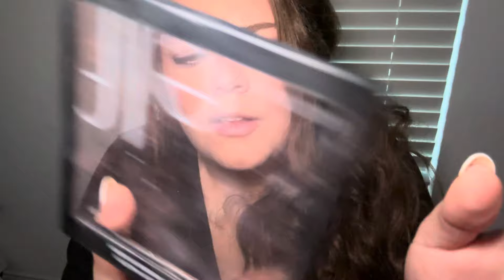ASMR-What’s in my makeup bag! (rummaging, tapping & swatching)